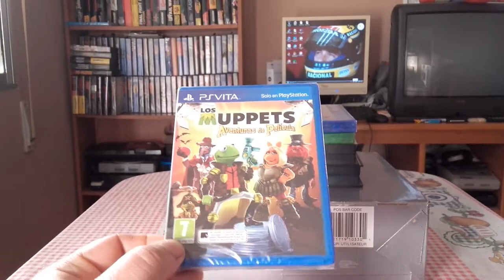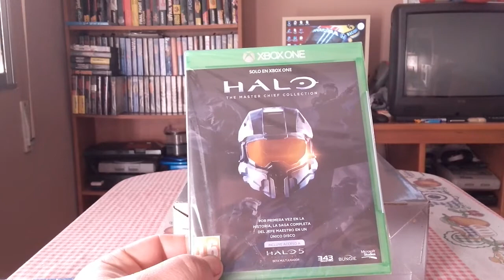compras y regalos reyes 2017